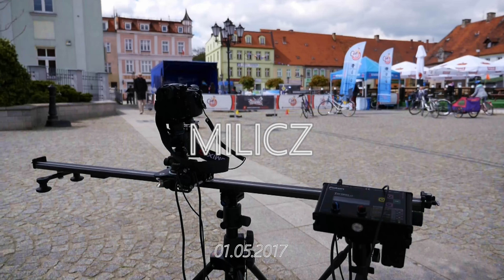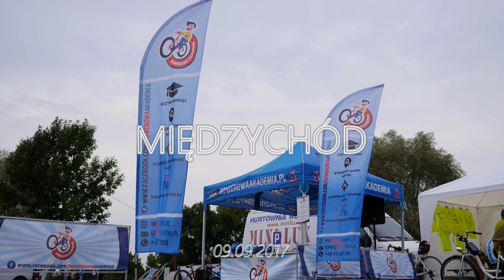JONASZ PAKULSKI-PODSUMOWANIE SEZONU 2017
Film podsumowujący sezon 2017.
W tym roku odwiedziłem ponad 50 miast! Na filmie znalazły się wszystkie miasta, w których była obecna nasza kamera (łącznie 35 miast).